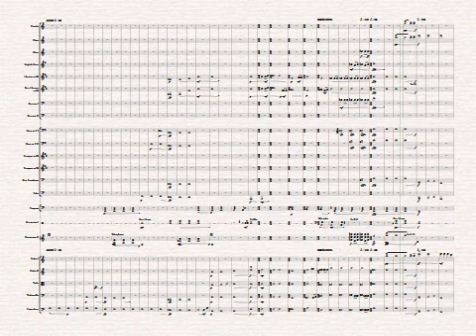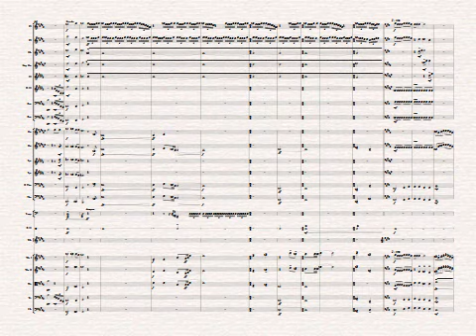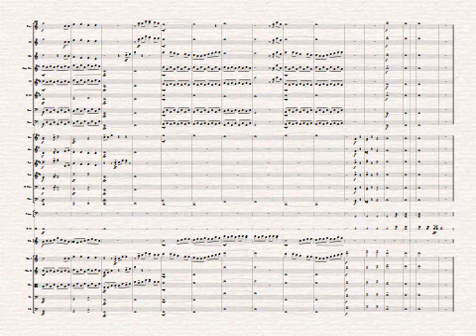A Better Departure for Orchestra